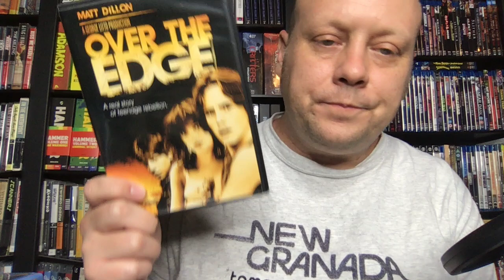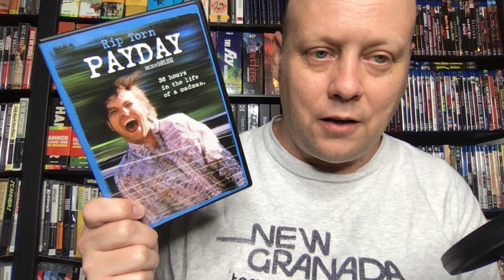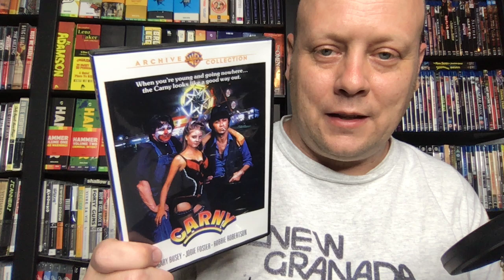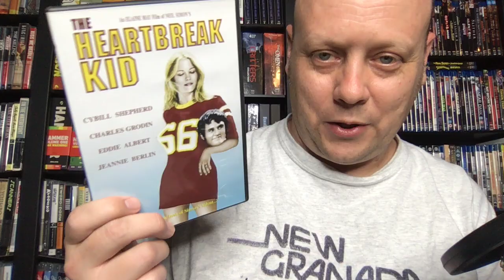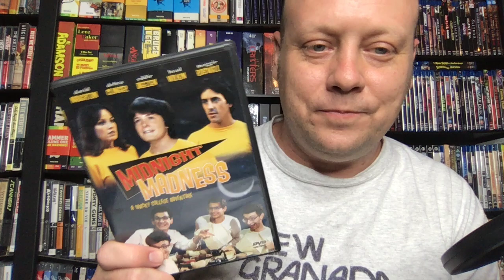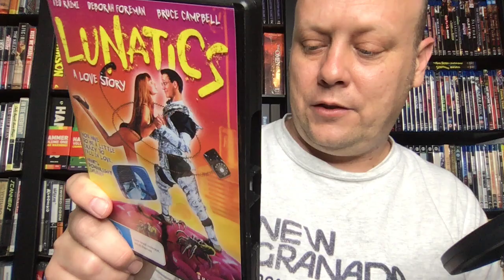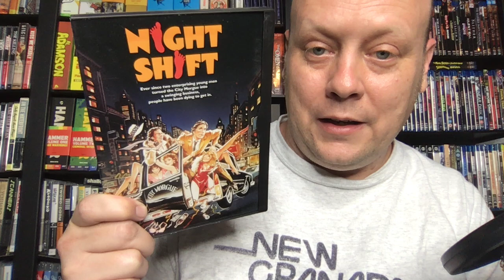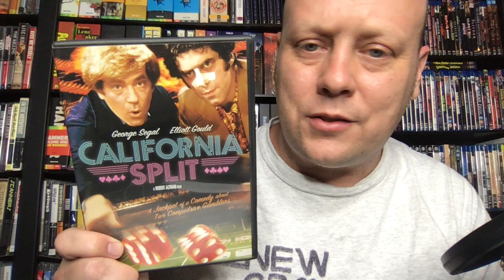Most Wanted on Blu-ray (Blu-ray Upgrade Wishlist)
There are lots of great movies already released on Blu-ray, but in this video I focus on some films I really love that have never gotten a Blu-ray. As this is a topic I think about a lot, this will be the first in an ongoing series of videos on this topic.

Links To Blu-rays I talked about in this Video:
OVER THE EDGE
THE HEARTBREAK KID
MIDNIGHT MADNESS
AMERICAN MOVIE
LUNATICS - A LOVE STORY
NIGHT SHIFT
BLAST OF SILENCE
CALIFORNIA SPLIT